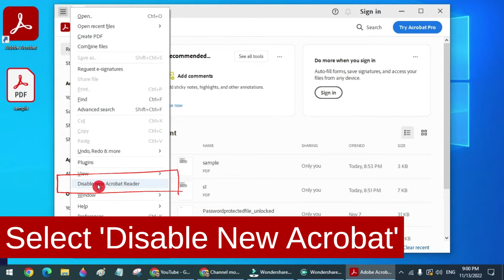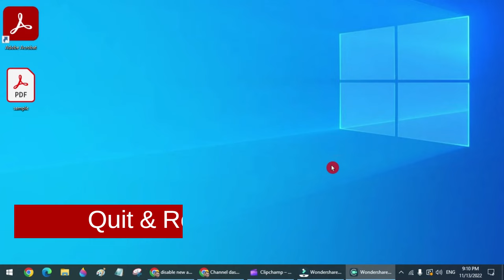Enable | Disable New Acrobat | How To Switch from New Adobe Acrobat Reader to Old | PDF Reader Old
In this step-by-step tutorial, Learn How To Enable | Disable New Acrobat | How To Switch from New Adobe Acrobat Reader to Old

Cover Topic
How To Switch from New Adobe Acrobat Reader to Old
how to enable new adobe acrobat reader
how to disable new adobe acrobat
how to swtich from new adobe reader to old
restore adobe acrobat old user interface
Enable|Disable New Acrobat
enable new acrobat
disable new acrobat